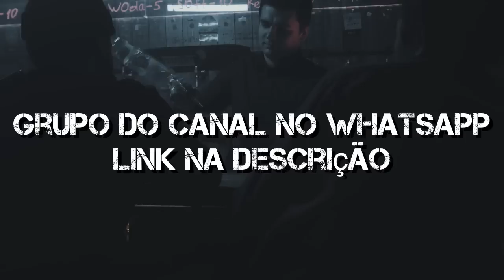Garras e Dentes na Estrada